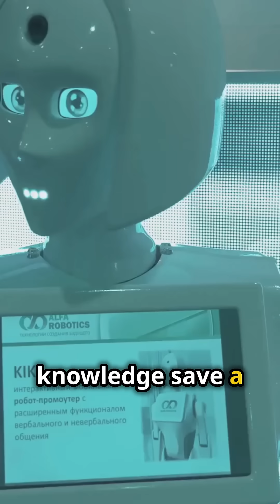Isaac Asimov The Visionary of Galactic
Explore the genius of Isaac Asimov, the mastermind behind Foundation and the Three Laws of Robotics. Discover how his groundbreaking ideas shaped science fiction and inspired real-world technology. From galaxy-spanning empires to ethical AI, Asimov's vision still defines our future.